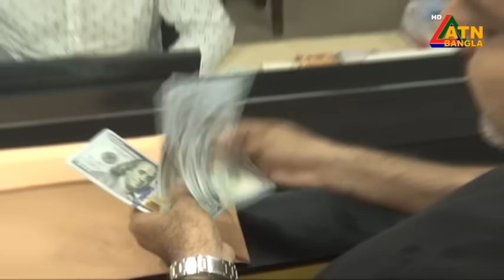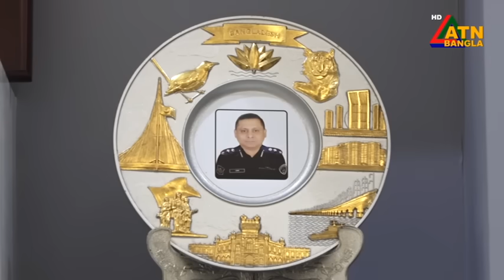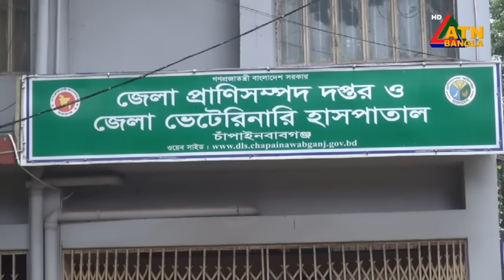এটিএন বাংলার ‌দুপুর ২ টার সংবাদ । ০৩-০৯-২০২৪ । Bangla Khobor | Ajker News